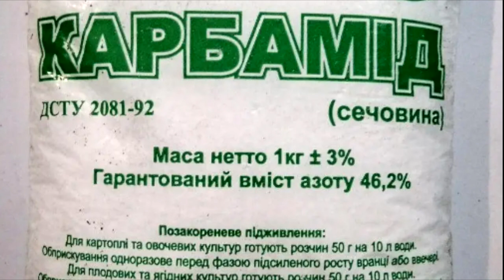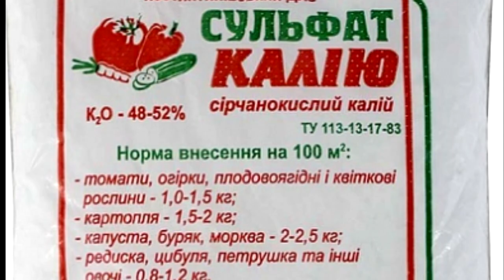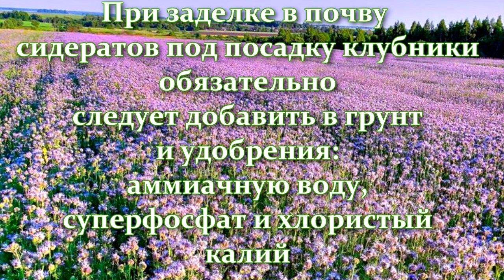Клубники будет немерено! Как подготовить грядку под посадку клубники - чем обработать и удобрить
За окном середина августа и пора думать о посадке клубники, чтобы уже следующей весной получить хороший урожай этой вкусной ягоды.
Но чтобы молодые саженцы клубники хорошо прижились уже сейчас и набрали жизненную силу для будущего плодоношения, подготовка почвы для посадки клубники очень важна.
В этом видео - информация о подготовке почвы к посадке клубники, чем обработать почву перед посадкой клубники осенью, чем удобрить землю, как подготовить грядку под клубнику.

Хорошего урожая!
еще кому-нибудь будут интересны мои наблюдения о том, какой сорт клубники лучше и какие сорта клубники самые вкусные и самые урожайные.

Рекомендую: отличные рецепты выпечки, торты, пироги, мясные блюда у  @delicieuxavecalexa